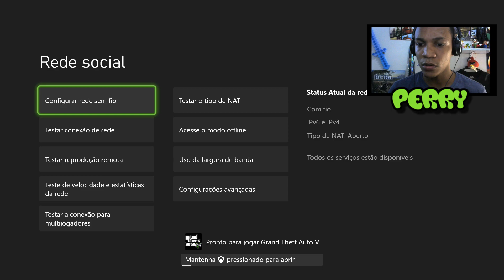BUG DE DINHEIRO - INFINITO PARA INICIANTE GTA 5 ONLINE - XBOX ONE/PS4/PC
GLITEIRO FORÇA BR
UPAGEM E VENDAS DE CONTAS